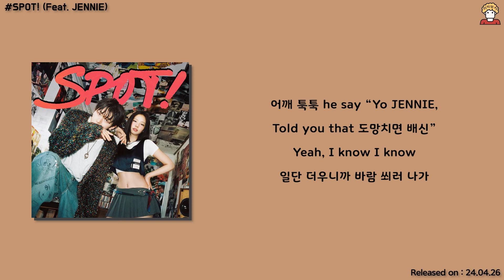지코(ZICO) - SPOT! (Feat. JENNIE) [SPOT!]│가사, Lyrics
● 이 곡을 들으신 여러분이 힙합의 미래입니다.
● 댓글은 리릭뭉치에게 많은 힘과 도움이 됩니다.

🤩‘리릭뭉치’ 카카오톡 공식 채널이 개설되었습니다!🤩
‘챗봇’을 통해 음원신청, 외주신청, 이벤트, 건의사항 등 다양한 소식 접할 수 있으니 많은 😍카톡 팔로우😍 이용 부탁드립니다 😊
상담직원 연결을 통해 ‘리릭뭉치’에게 직접적으로 음원신청을 건의할 수 있습니다!
상단의 카카오톡 링크를 클릭하여 좋은 소식 가져 가시길 바랍니다 😊

●타임라인 지코 인트로 00:00
●타임라인 제니 훅 00:03
●타임라인 지코 벌스 00:22
●타임라인 제니 훅 00:48
●타임라인 지코 브릿지 01:06
●타임라인 제니 벌스 01:24
●타임라인 지코 벌스 01:33
●타임라인 제니 훅 01:51
●타임라인 지코 브릿지 02:08
●타임라인 아웃트로02:44

✅앨범소개
지코, 4월 26일 디지털 싱글 ‘SPOT! (feat. JENNIE)' 발표

아티스트 겸 프로듀서 지코(ZICO)가 2024년 4월 26일 디지털 싱글 ‘SPOT! (feat. JENNIE)'(이하 ‘SPOT!')을 발표한다. 지난 2022년 7월 선보인 미니앨범 ‘Grown Ass Kid' 이후 1년 9개월 만의 정식 컴백이다. 솔로 데뷔 10주년을 맞는 지코는 ‘SPOT!'을 시작으로 2024년 활발한 활동을 펼칠 예정이다.

제니가 피처링에 참여한 ‘SPOT!'은 늦은 밤 우연히 파티에서 만난 두 친구의 꾸밈없는 순간을 담은 힙합 장르의 곡이다. 그래서인지 이 곡을 듣고 있으면 자연스레 친구와 함께하는 즐거운 시간이 떠오른다. 지코의 랩과 펀치라인이, 제니의 목소리가 어느 때보다 쉽고 편하게 느껴진다면 이 노래의 바이브를 제대로 감상하고 있는 것이다.

“we're not going home tonight, alright / 네 계획에 없던 party”, “Up and down round and round / Everybody hit the spot” 등 간결하고 위트 있는 가사와 두 사람의 목소리 조합은 이 곡의 매력을 배가시키는 포인트다.

TRACK LIST

1. SPOT! (feat. JENNIE)
지코가 직접 전하는 곡 이야기.
“계획에 없던 것들이 주는 즐거움이 있다. 고려하지 않은 일정, 약속 없는 만남, 예상하지 못한 파티가 그렇다. 그리고, 그 만남의 대상이 친한 친구라면 두말할 필요가 없다. ‘SPOT! (feat. JENNIE)'은 늦은 밤 우연히 파티에서 만난 두 친구의 꾸밈없는 순간을 노래한다.

사회의 틈바구니에서 에둘러야 했던 경계는 잠시 내려놓아도 괜찮다. 수많은 인파 속에서도 가장 진솔하게 대할 수 있고, 마음 편히 놀아도 부담스럽지 않은 친구와의 만남이 기다리고 있다.

이 순간만큼은 우리가 이야기하는 대로 “Hit the spot”, 더할 나위 없이 즐거운 시간이 될 것이다.”

● Font : 빙그레체, 스웨거체